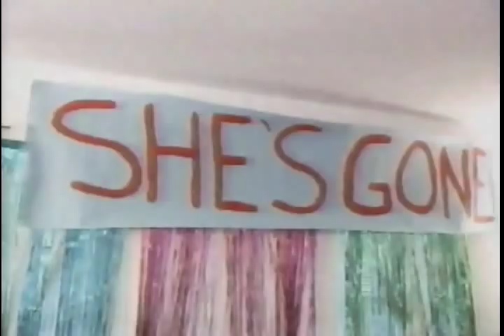MMC7 - The Unreal World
Starring Tony Lucca, Chasen Hampton, Rhona Bennett, Lindsey Alley, Tiffini Hale, Ricky Luna and Dale Godboldo